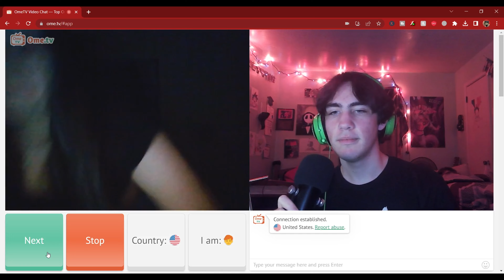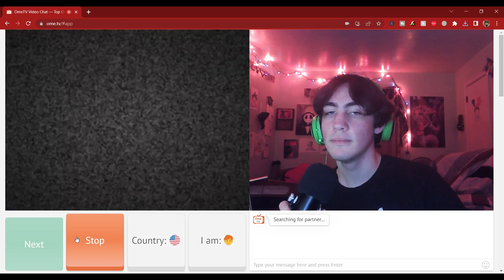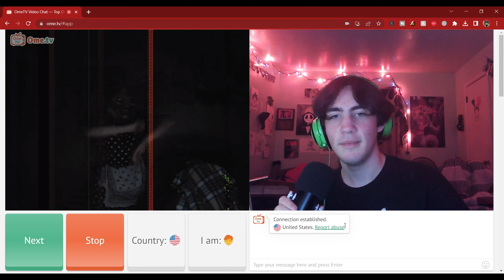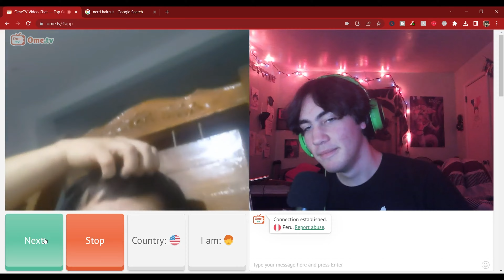I'm So Awkward On Omegle!!!! (OLD)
Get ready for some hilarious and cringe-worthy encounters as I navigate the unpredictable world of Omegle. Join me as I embrace my awkwardness and dive headfirst into random video chats with strangers from all walks of life. From awkward silences to bizarre conversations, you're guaranteed to witness some truly unforgettable moments.

I'm here to share my genuine reactions, embarrassing slip-ups, and hilarious encounters with all of you. Whether it's stumbling through small talk or accidentally revealing my most awkward secrets, I promise to bring you a dose of laughter and relatable moments.

But it's not just about the awkwardness – it's about connecting with people in a unique and unexpected way. Omegle may be a strange and often unpredictable platform, but it's also a place where genuine connections can be made. I'm excited to explore the fascinating and sometimes weird corners of the internet with all of you.

So, if you're ready to witness my awkwardness on full display and join me in the wild rollercoaster ride that is Omegle, don't forget to hit that subscribe button and turn on notifications. Get ready for a mix of laughter, cringe, and unforgettable encounters as we embark on this hilarious journey together!

Stay awkward, stay awesome!